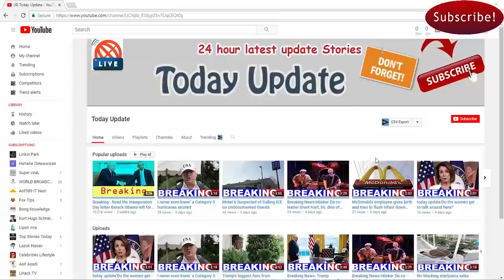Trump and Pence ignore troops killed in action while attacking NFL for “disrespecting” troops